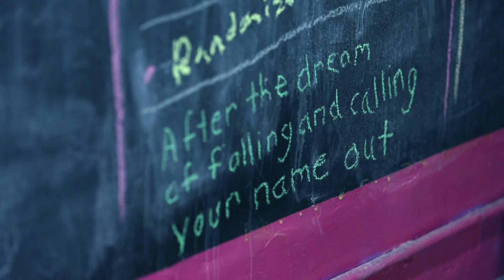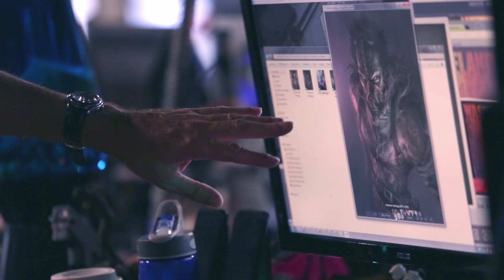CAPITAL C (Trailer)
10. Zurich Film Festival
Focus Switzerland, Germany, Austria